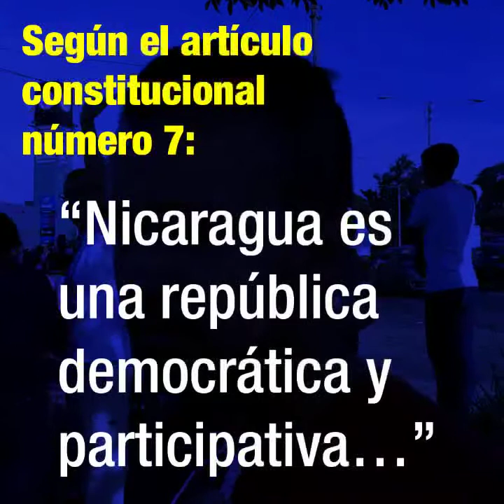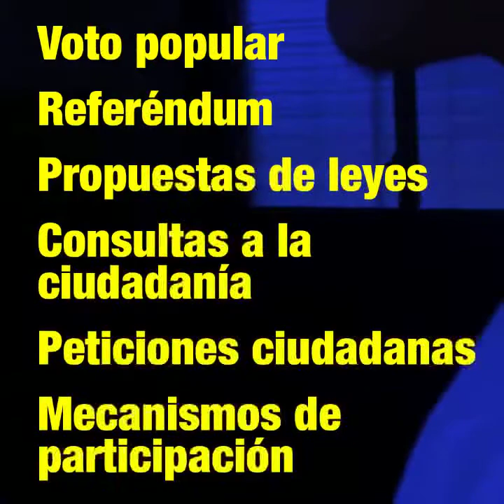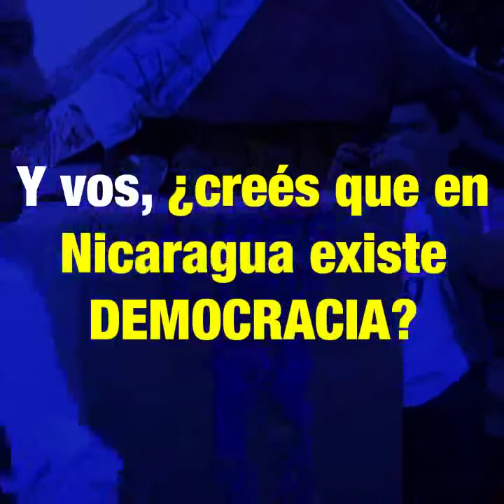¿Qué es democracia?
¿Qué es democracia para vos?